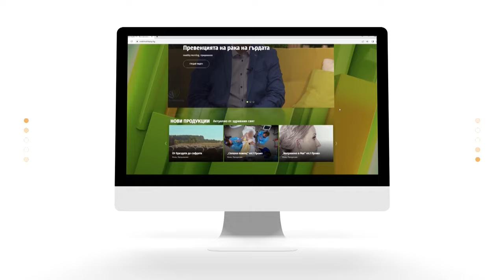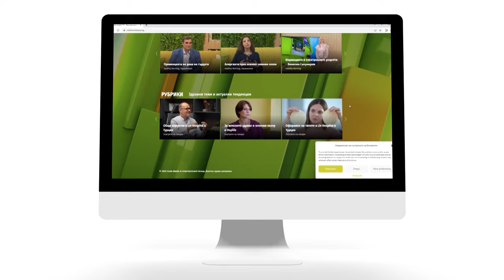Д-р Александър Калчев споделя своя 15 годишен опит в лечението на пациенти с ендометриоза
Ендометриозата е състояние, за което няма ясна причина!

Все повече жени са засегнати от този проблем, който е със симптоми на силна болка по време на месечния цикъл, умора и неразположение.

Как се диагностицира ендометриозата? Какви са терапиите, които се прилагат? Какви са последиците за жената?

Д-р Александър Калчев в рубриката „Отговорът на специалиста“, споделя своя 15 годишен опит в лечението на пациенти с ендометриоза.